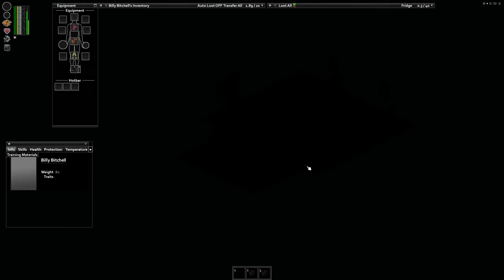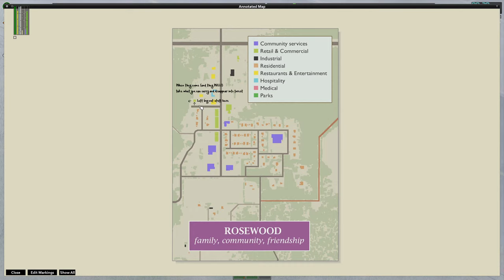Trying The HARDEST Project Zomboid Challenge Possible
Rules:
- 16x Population (Over 1.6 Million Zombies on the map).
- Zombie Respawn Off
- No Cheese (no multi-hit enabled, no fire, no burning zombies, etc.)
- No Running From Spawn Town
- Single Life (No Respawns on Same Map)

Goals:
- Clear Starting Town
- Play as the GREATEST Video Game Player of All Time (Billy Bitchell)
- Try to not cry

Mods:
Only QoL - Nothing allowed that reduces the difficulty